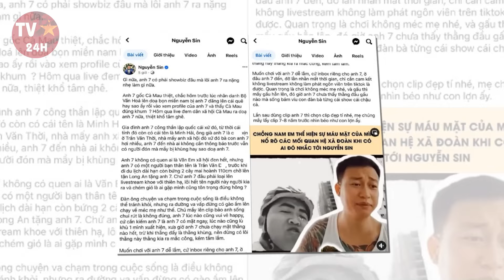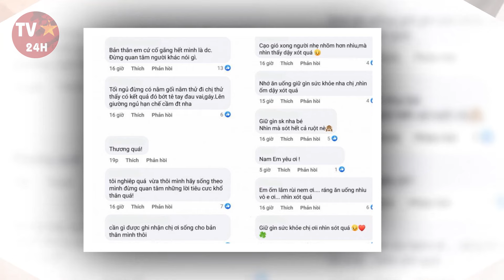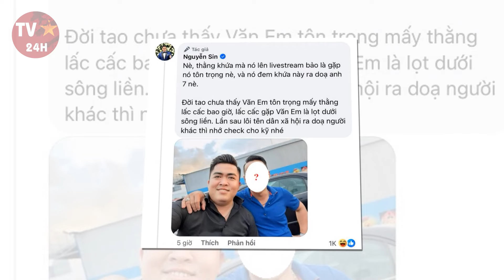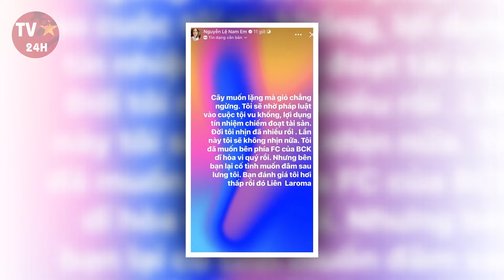🔴SÁNG NAY: Thúy Ngân & Trương Thế Vinh cùng nhau lên phường đăng kí kết hôn